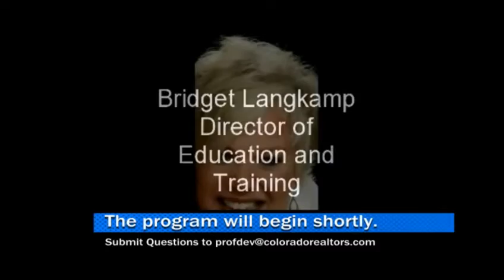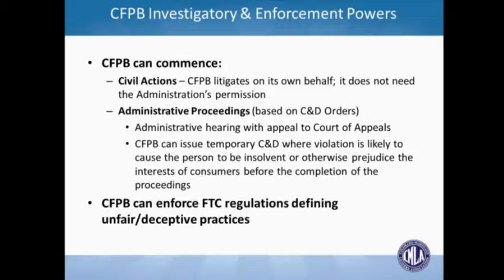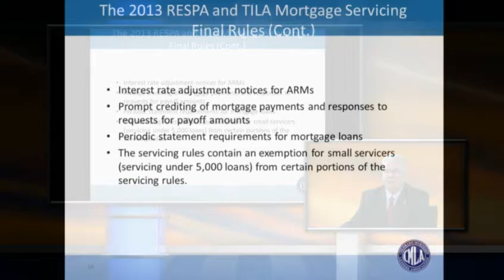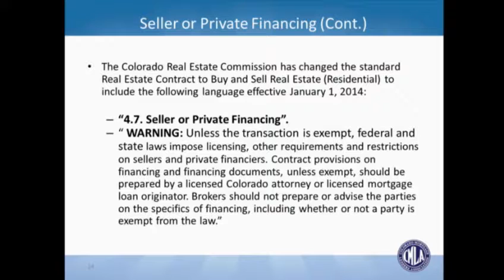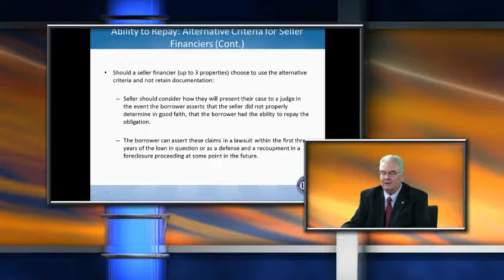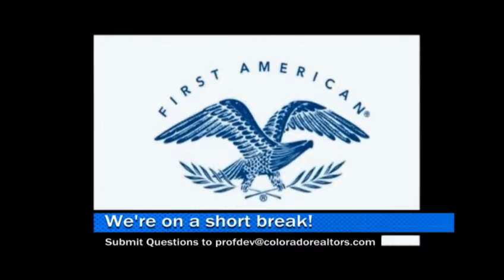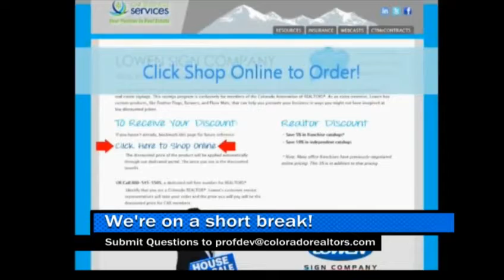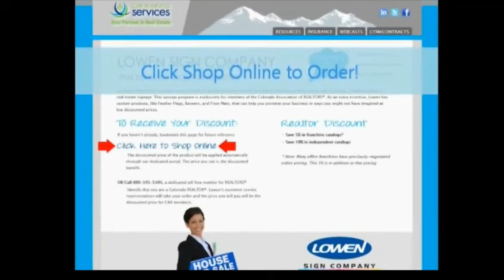Consumer Financial Protection Bureau Update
CAR Livestream Webcast, February 5, 2014.

Today’s PowerPoint